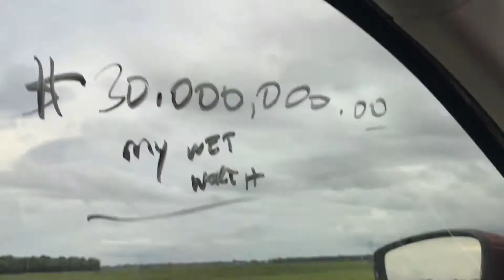25. Week 3 Of June.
This week we came back from Galveston on Monday, I drove from Lafayette to Slidell to Vicksburg to West Monroe/Ruston to Lafayette on Tuesday, Ferriday to Jena on Wednesday, Baton Rouge to Franklinton to Bogalusa and back on Thursday, then to Ocala, Florida on Friday (worked Saturday in Ocala), then drove back on Sunday.

In this video, there is an interaction with a prospective client as well.

Timothy Leow is the 2018 Partner Of The Year and a nationally recognized, award-winning sales trainer for a $100M FinTech company.

He is a self-made immigrant entrepreneur that has built a nationwide, CUSTOMER SERVICE-centered company that produces over $380K+ per year in passive residual income.

The core belief that he holds is that he can revolutionize a decades-old industry through empathy, something rare in the marketplace.

About Team Victory:  We are passionate about revolutionizing an industry.

Our team is leaving a legacy, and doing FinTech like no other team in America.

We’re people driven.

We believe that great things happen when you serve others with integrity and consistency, and we have a proven record of going over and above the call of duty.

We are on a mission to bring clean water to children all over the planet.

We’re partnered with multiple organizations to better the lives of my world-wide neighbors by digging wells and providing clean water for thousands of people, building and maintaining schools and orphanages, and saving lives through medical and practical aid.

When all is said and done, our desire is to impact millions of people with truth and kindness.

We are legacy-focused.

What’s your legacy?

ALL views and opinions expressed in this video, or any video by Timothy Leow do not necessarily reflect corporations that we partner with, they are solely my own.